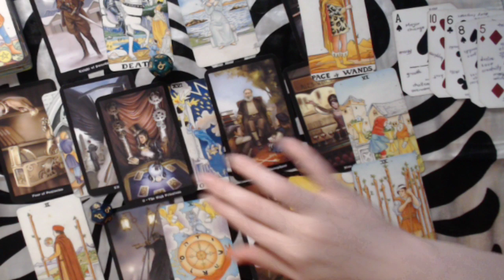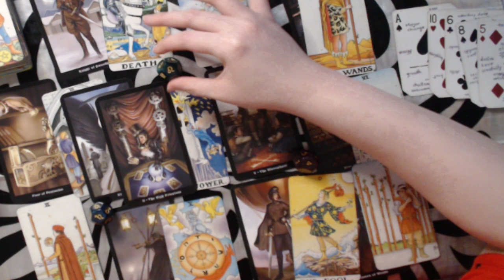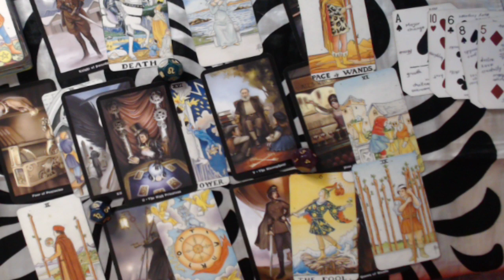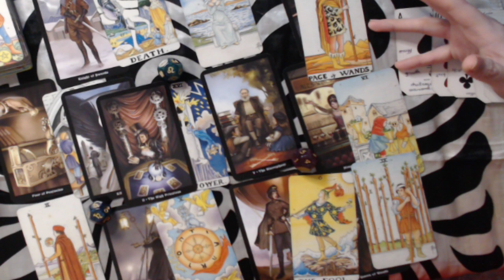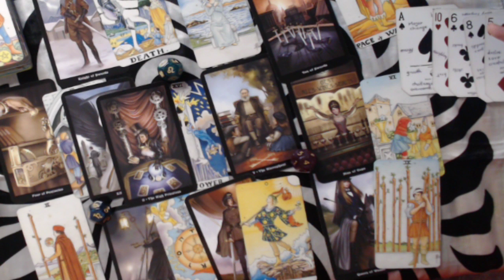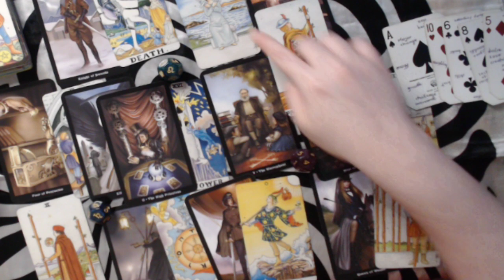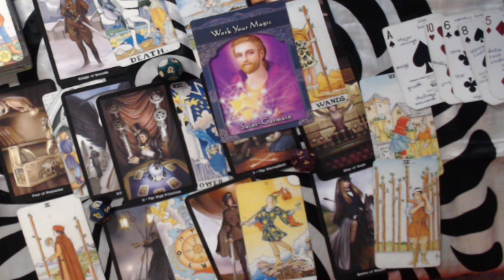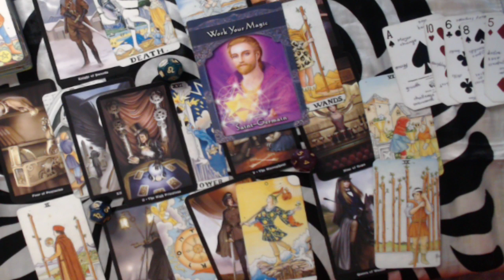ARIES JANUARY 2020 LOVE FORECAST - CANNOT CONTROL FEELINGS ANYMORE, IT'S TIME TO TALK IT OUT!